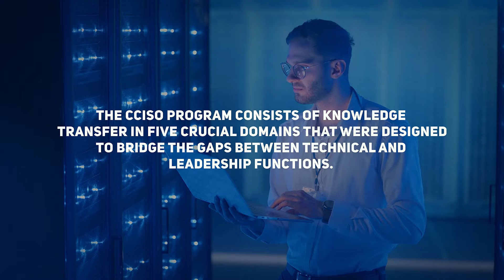Become an Industry Ready Chief Information Security Officer with CCISO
Cybersecurity is no longer a budget discussion or something that’s relegated to the IT team—strong security infrastructure is essential for smooth business operations. Besides the technical know-how, CISOs must speak the language of business to effectively communicate about information security solutions and meet the enterprise's goals. EC-Council's expert-designed Certified Chief Information Security Officer (CCISO) program aims to bridge the gap between technical and business knowledge. CCISO builds skills in audit management, governance, IS controls, human capital management, strategic program development, and finance. The Chief Information Security Officer certification enables cybersecurity professionals to make informed strategic decisions, maneuver between technical needs, and fulfill business aspirations. The program provides real-world experience to prepare students to face industry challenges.